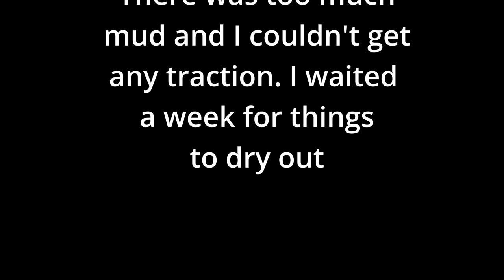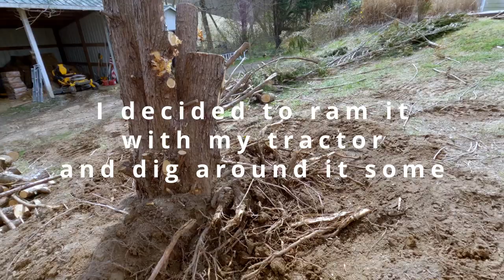Removing Stumps with a Winch and Snatch Blocks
Because of a freak snowstorm earlier this year, I spent several weekends removing stumps of trees that were toppled over from the weight of the snow on their branches. I had to leverage a combination of snatch blocks, the winch on my Polaris 570 Ranger, a tractor, and a three-quarter-ton pickup truck to remove the stumps. The 3,500 lb winch strained under the load, but using a 3 to 1 mechanical advantage courtesy of a couple of snatch blocks, I freed the stumps to make way for new trees. The cedar trees were over 20 years old and between 30 and 40 feet tall.